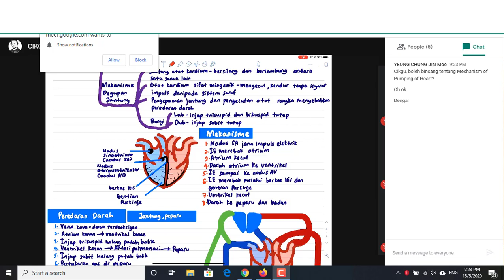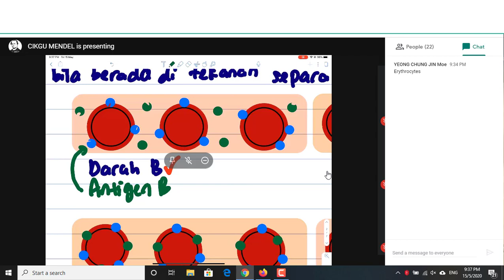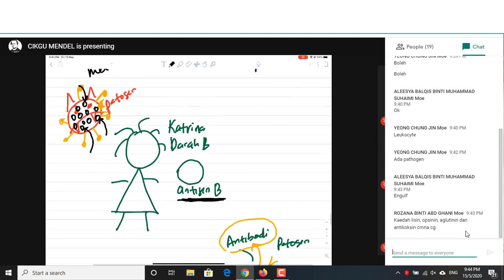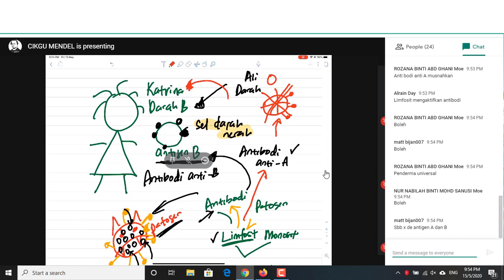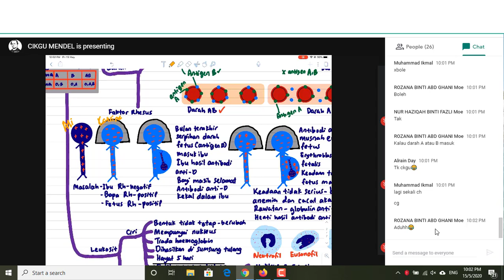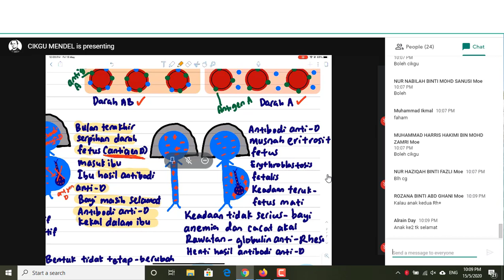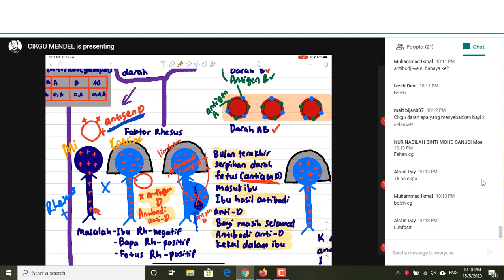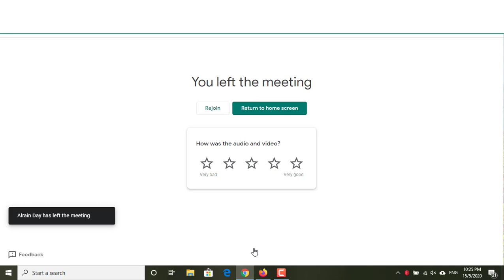Kelas online Biologi PERCUMA KSSM Bab 10 Pengangkutan dalam Manusia dan Haiwan (Bahagian 5)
Kelas online Biologi PERCUMA KSSM. Jika ingin join boleh masuk dalam group whatapps dan telegram di bawah:

Ini ada video utk kelas online sebelum ini.

Kelas online Biologi KSSM Bab 10 Pengangkutan dalam Manusia dan Haiwan

Masa: 9.30-10 mlm
Medium: Google Meet
Bilangan Pelajar: 29 orang
Tarikh: 15 May 2020